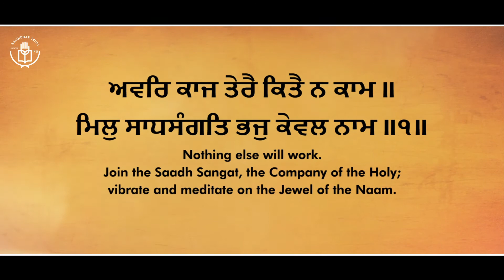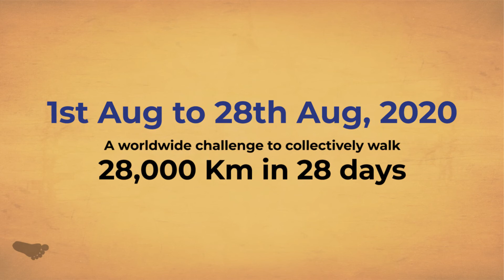An appeal by S Manjit Singh ji to join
Please Join "WalkToSave" campaign and walk daily from 1st August 2020 to 28th August 2020 along with sangat across the globe and collectively walk 28000 kilometers in 28 days

Download Mobile App BARUNET from Google Play Store or App Store.

1. Go to 'Walk to Save' icon on the app homescreen.
2. Register Yourself.
3. Start your walk and support the Cause.